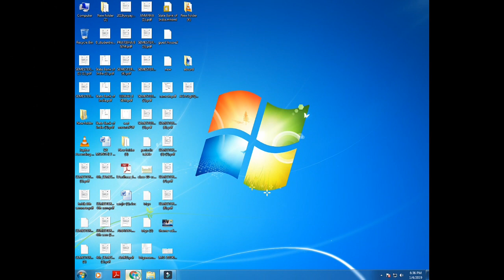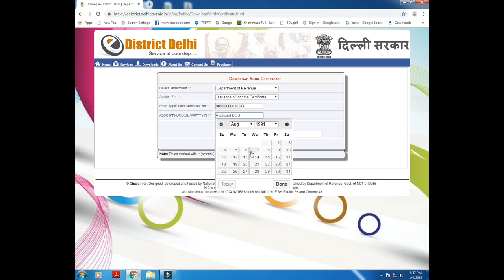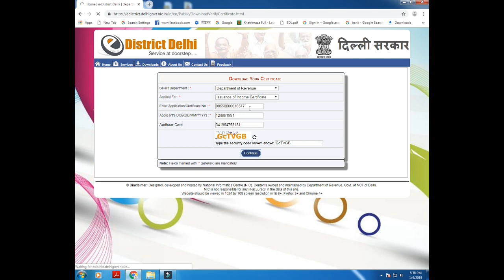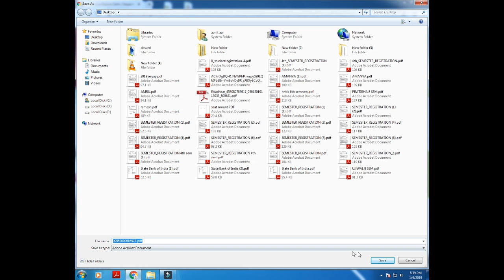How to apply income certificate online delhi || e - district Delhi || How to download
Hello friends ,
इनकम certificate केसे प्राप्त करें # how to get

iphone11 pro, retina xdr, iphone x

नई दिल्ली: राष्ट्रीय राजधानी में अगले महीने से जाति, आय, विवाह, मूल निवासी प्रमाणपत्र हासिल करना 'आसान' होगा। दिल्ली सरकार 12 सेवाओं के लिए प्रक्रिया को आसान बना रही है, जिसके तहत शपथपत्र की जरूरत नहीं होगी, केवल स्व- सत्यापन की जरूरत होगी और सुविधा के दुरुपयोग को रोकने के लिए कड़े कानून लाए जाएंगे। Iphone11 pro

जिन प्रमाणपत्रों के लिए प्रक्रिया सरल की जाएगी, उनमें अन्य पिछड़ा वर्ग (ओबीसी), अनुसूचित जाति-अनुसूचित जनजाति (एसीसी-एसटी), मूल निवासी, विकलांगता कार्ड, आय, संपन्नता, जीवन, मृत्यु, विवाह, जन्म और लाल डोर प्रमाणपत्र शामिल हैं।

मुख्यमंत्री अरविंद केजरीवाल ने कहा, '1 दिसंबर से सरकार ने विभिन्न प्रमाणपत्र हासिल करने की प्रक्रिया को आसान बनाने का फैसला किया है। हालांकि सरकार आवेदनों में गलत जानकारी देने वाले लोगों को कड़ी सजा देने के लिए कानून में प्रावधान भी लाएगी।

उम्मीद करता हूं यह वीडियो आपको पसंद आई होगी अगर पसंद आई है तो कमेंट करके बताएं और अपने दोस्तों के साथ शेयर करें ताकि उनको भी पता चल सके इसके बारे में की इनकम सर्टिफिकेट कैसे डाउनलोड करें ।